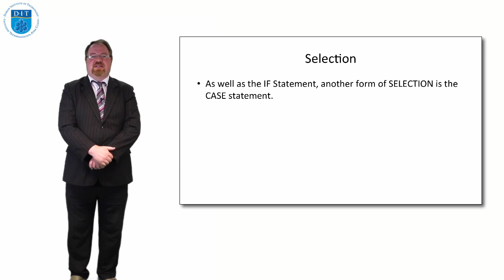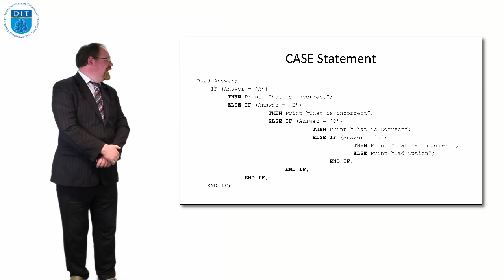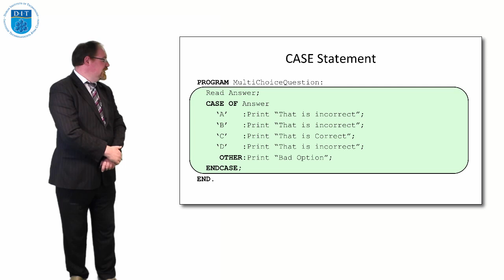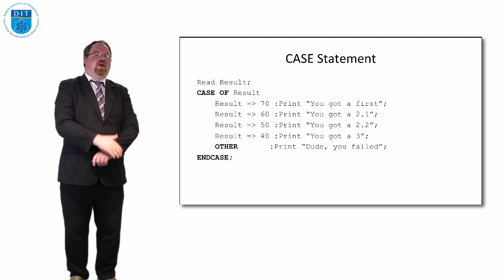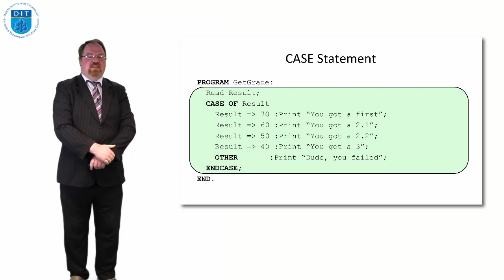Pseudocode: Selection CASE Statement